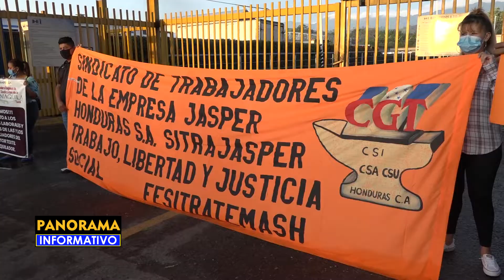Obreros de maquila SITRAJASPER exigen sus derechos en una protesta.